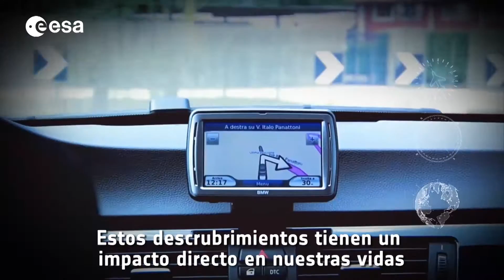(Spanish) 10 September 2016: Citizens' Debate on Space for Europe in 22 ESA Member States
On 10 September 2016 about 2000 citizens from 22 European countries will participate in the first Citizens’ Debate on Space for Europe. In the course of the day, citizens will have the opportunity to learn, debate, have their say and participate by suggesting priorities on all aspects of current and future space programmes. This consultation on an unprecedented scale will take place simultaneously in all 22 Member States of the European Space Agency (ESA).

Approximately 100 citizens per Member State will be gathered at various locations. Those selected will be as representative as possible of the population of their country according to socio-demographic criteria.  The results of the consultation will be collated – as early as 48 hours after the debate takes place – and communicated to ESA.

The Citizens’ Debate on Space for Europe is a major first – never before has the future of space activities been addressed in such an event held across so many countries.